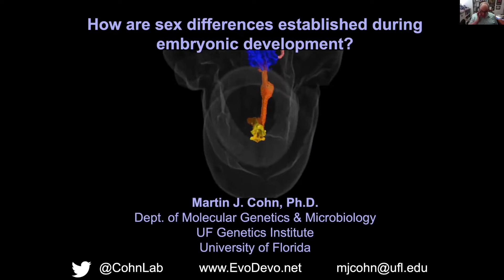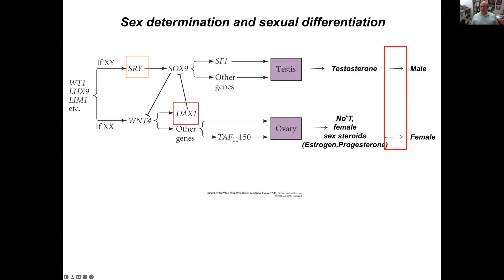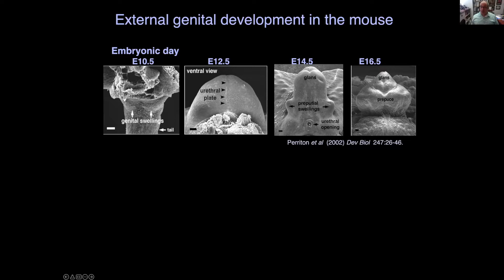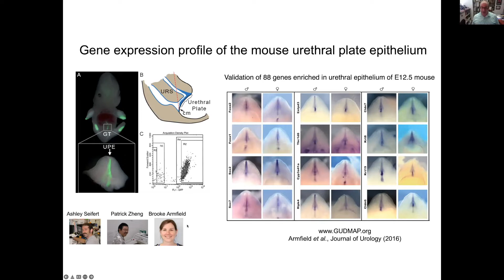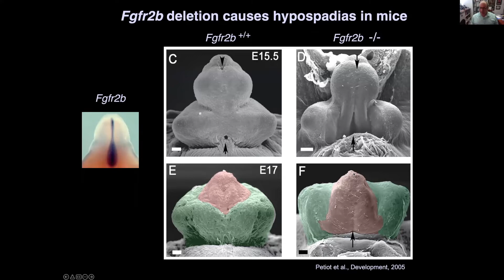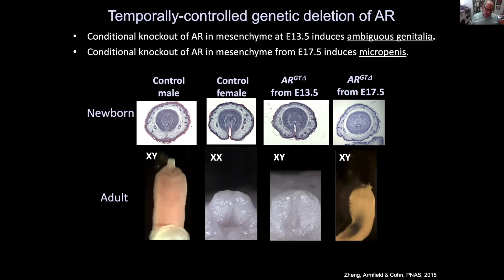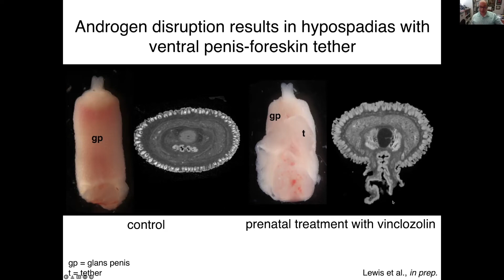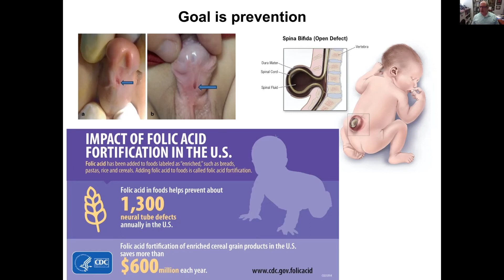How are Sex Differences Established During Embryonic Development? - Dr. Martin J. Cohn - February 9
Biology Potpourri Wednesdays 1:30pm Oak Room/Hybrid
How are Sex Differences Established During Embryonic Development?

Presenter: Dr. Martin J. Cohn, Professor Dept. of Molecular Genetics and Microbiology